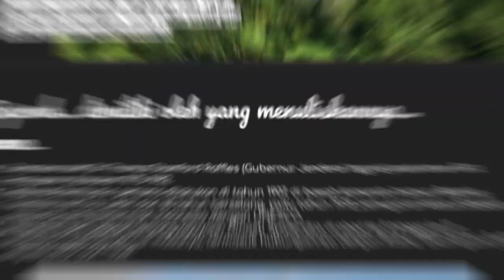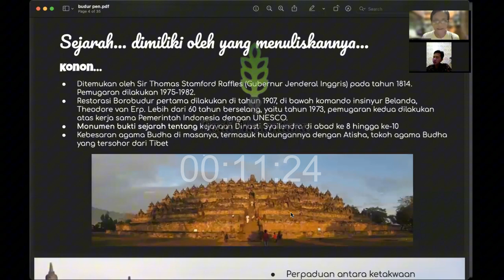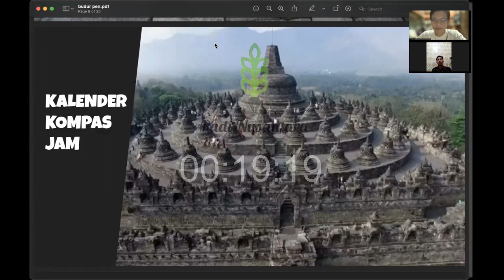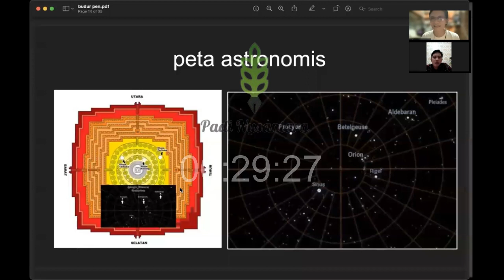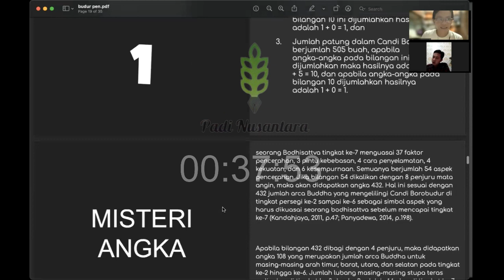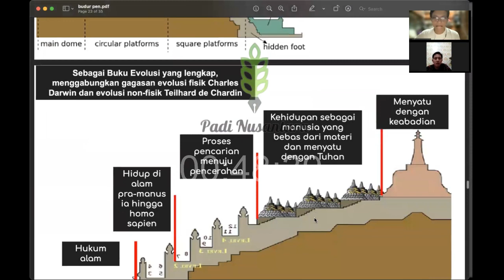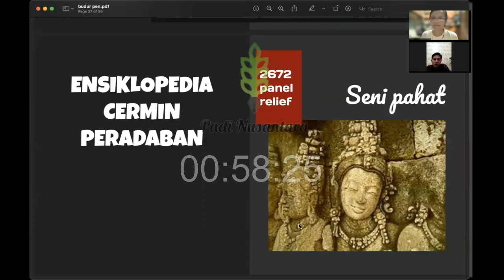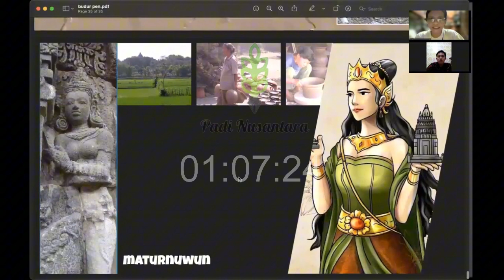Mengenal Borobudur Mandala Pepadhaning Jagat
Padi Nusantara pada sesi kedua ini mencoba kembali melihat ke belakang tentang peradaban Nusantara. bagaimana bisa mendesain dan membangun candi terbesar di dunia ini yaitu Candi Borobudur. Sedangkan pada masa itu kita tahu bahwa masa itu belum secanggih sekarang. Kemudian rasa gelisah pertanyaan mulai bermunculan tentang bagaimana mereka membangunnya. Apa tujuan membangun Candi Borubudur di Nusantara dan mengapa bangunan megah tersebur justru hadir di Nusantara?

Simak selengkapnya di video kedua PADI Nusantara yang dipandu oleh moderator dari ketua Lembaga Perkaderan Jang Oetama (LPJO) yakni Anggun Nugroho, S., S.Si tentunya menambah hidup ruang diskursus malam itu. Sesi kedua agenda padi Nusantara mengusung tema “Borubudur; Mandala Pepadhaning Jagat” dengan narasumber yg keren yakni Dr. Dian Arymami, S.I.P., M.Hum.